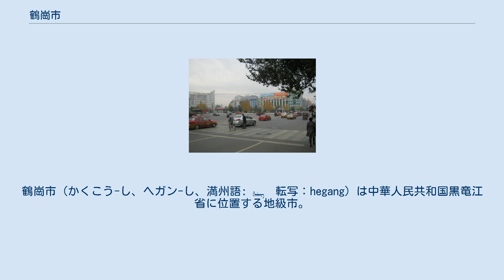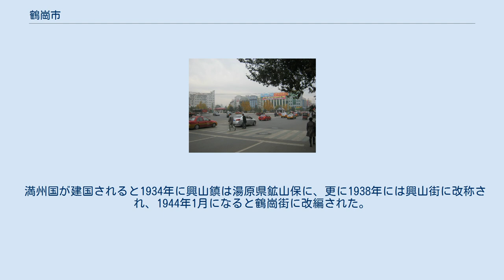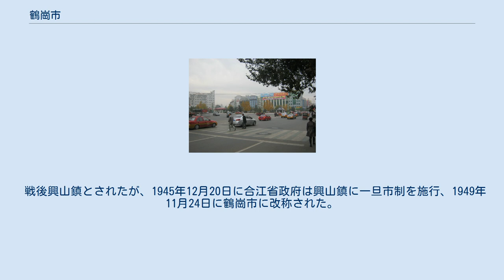鶴崗市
鶴崗市（かくこう-し、ヘガン-し、満州語: ᡥᡝᡤᠠᠩ　転写：hegang）は中華人民共和国黒竜江省に位置する地級市。
炭鉱を産業の中心にした都市である。
市区人口は59万人。
 鶴崗一帯は周代は粛慎、漢魏代は挹婁の居住地であり、唐代は渤海により黒水都督府が設置され、遼代は女真五国部に、金代は胡里改路、元代は水達達路、明代は奴児干都司、清初は黒竜江将軍所属のフラン副都の管轄地とされた。
 1906年（光緒32年）に湯原県が設置されると鶴崗地区は湯原県の管轄に置かれた。
1908年（光緒34年）に鶴岡県設置の上奏が行われたが、この際には人口が希薄であるとして却下されている。
しかし1914年に石炭が発見されると急激に人口が増加、1918年には鶴立崗住民の沈松年により興華煤鉱公司が設立され本格的な石炭採掘が開始され、1926年には炭鉱から蓮江口までの鉄道が開通すると都市化が進み、鉱山鎮と称されるようになった。
1929年3月、中華民国は興山県を設置された。
 満州国が建国されると1934年に興山鎮は湯原県鉱山保に、更に1938年には興山街に改称され、1944年1月になると鶴崗街に改編された。
 戦後興山鎮とされたが、1945年12月20日に合江省政府は興山鎮に一旦市制を施行、1949年11月24日に鶴崗市に改称された。
 6市轄区・2県を管轄する。
 興山市 松江省鶴崗市 黒龍江省鶴崗市